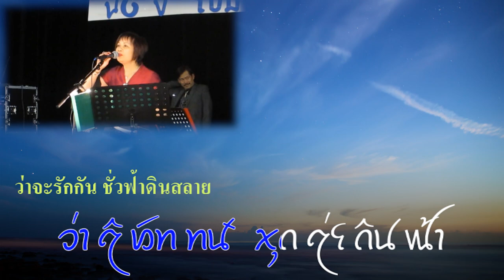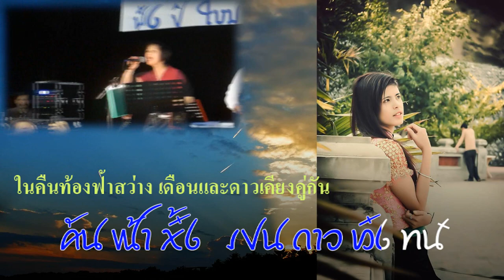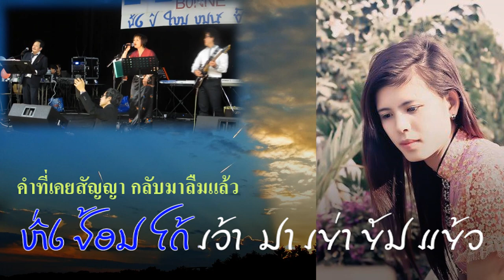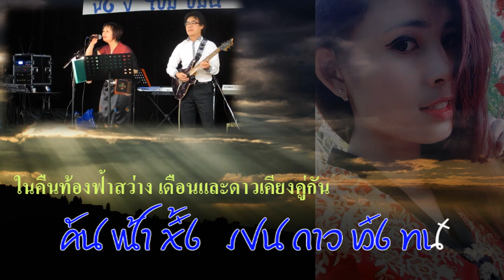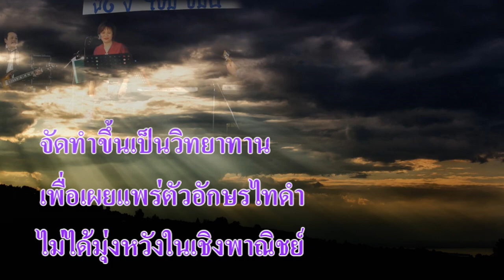Tai Dam song : ຄຳສາບານ คำสาบาน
คำร้อง / ทำนองโดย ອາຈານຕ້ອຍ อาจารย์ต้อย (Toy Kon Tai)
เรียบเรียงเสียงประสานโดย Lee didier
ขับร้องโดย ນາງຈ່ອຍລໍ นางจ่อยลอ

เรืยบเรืยงดนตรี L’y Didier (chung)
Chante choy Lo
Compositeur Luang phavy kham tane (Toy)